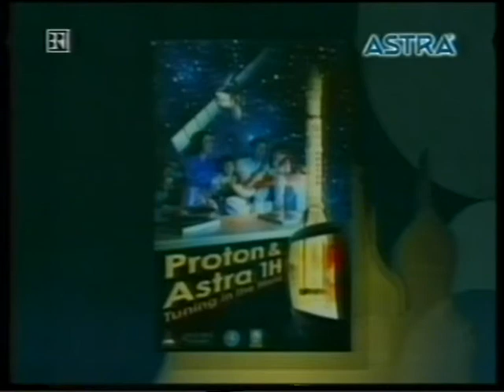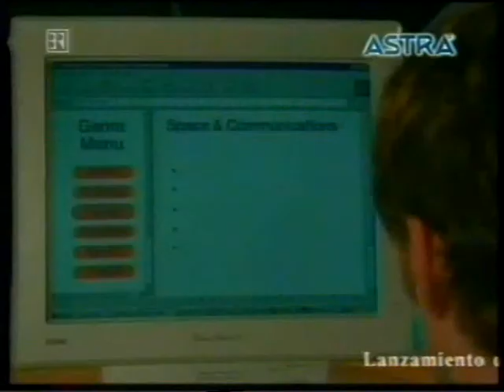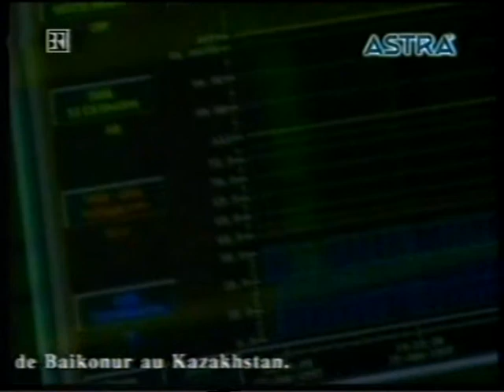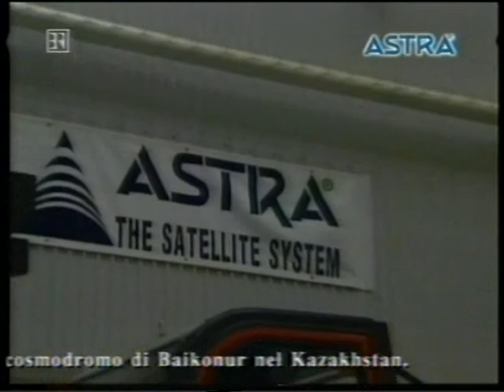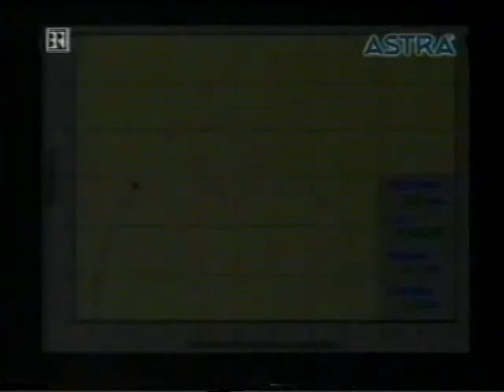Proton raket Start Astra 2H BR 1999 06 16